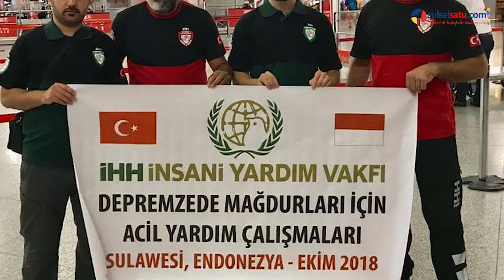IHH Turki Kirim Bantuan ke Palu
Organisasi kemanusiaan yang berbasis di Turki ini mencuitkan, telah mengutus tim ke Sulawesi dari Istanbul, Turki.